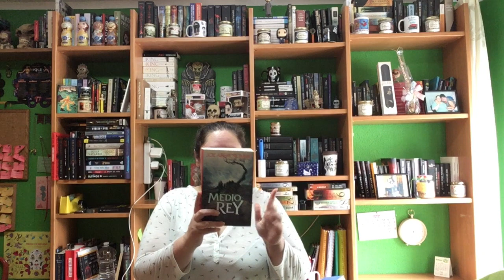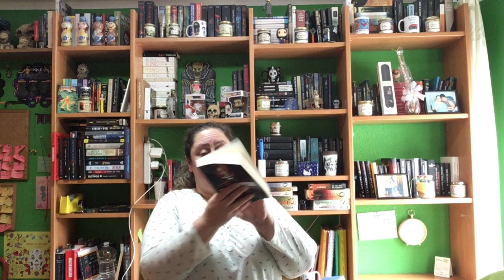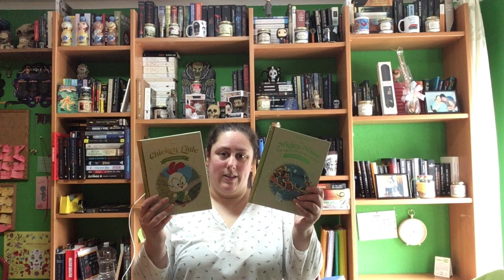Wrap Up Junio 2020